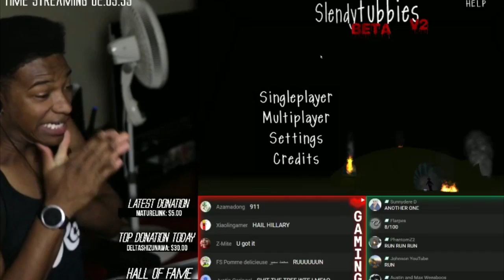{ETIKA} SLENDYTUBBIES {HIGHLIGHT}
My name is Many and i love Playing video Games! Im glad you guys watched this video! I hope you enjoyed watching as much as I enjoyed making it! Hope to see you again soon!

NnID:
RetroManny